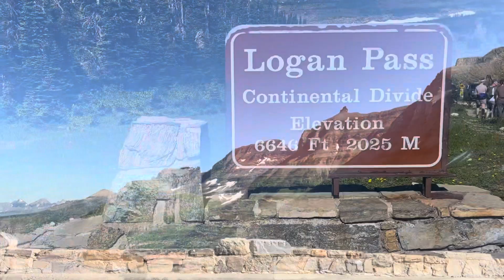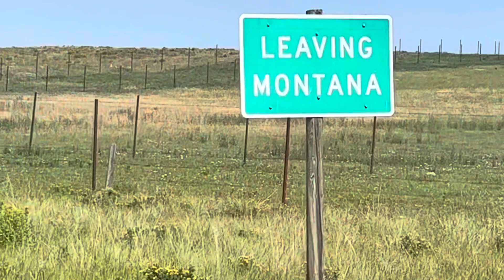“Going to the Sun” Road - Logan Pass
Glacier National Park and into Alberta, Canada